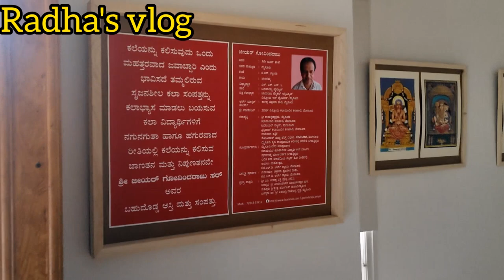ಜೀಯರ್ ಗೋವಿಂದ ರಾಜುರವರ ವಿಶೇಷ ಸಂದರ್ಶನ part -1l first time on YouTube l KGLD ART GALLERY